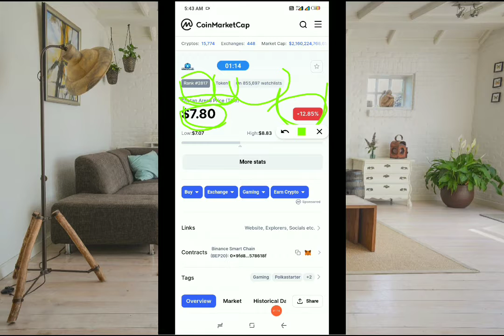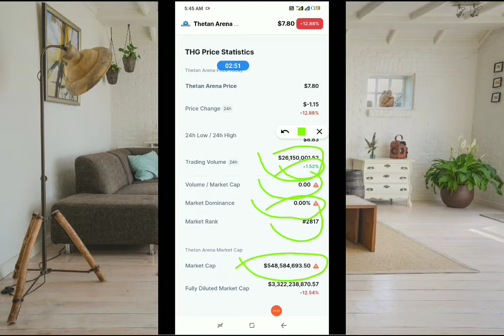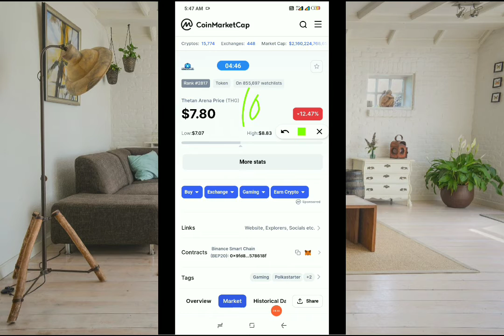THETAN ARENA IS THE NEXT BIG CRYPTO GAME🎯 | THIS TOKEN WILL MAKE YOU RICH💰 | THETAN ARENA GAMEPLAY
In this video, I'm going to show you exactly THETAN ARENA IS THE NEXT BIG CRYPTO GAME🎯 | THIS TOKEN WILL MAKE YOU RICH💰 | THETAN ARENA GAMEPLAY
metaverse coin
crypto metaverse
100x altcoin gems
metaverse coins

2
100X METAVERSE CRYPTO GEMS | TOP 10 METAVERSE COIN HUGE PROFITS LIKE SAND,MANA | PLAY TO EARN CRYPTO

4
YouTube Full Screen Settings | YouTube Full Screen